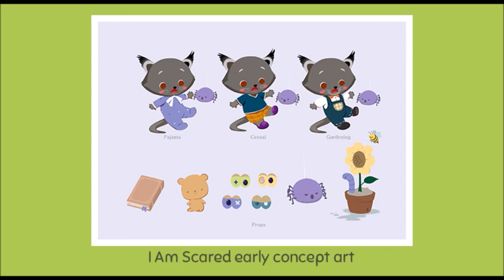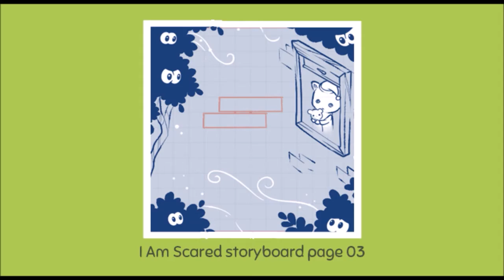I Am Scared Book Launch - Message from the Illustrator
A special message from the illustrator, Lui Buan